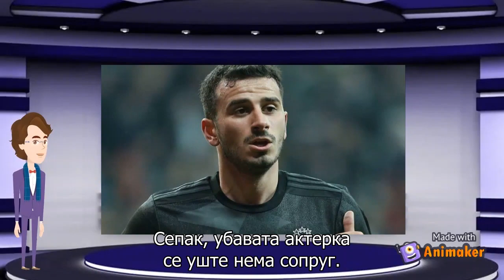[Pho`s Show] Episode 4 - Demet Ozdemir